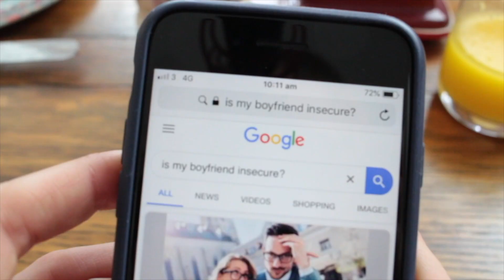Insecure Boyfriend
It's fine. Really, it's fine.

Thanks to guest star, Margaret Clunie.